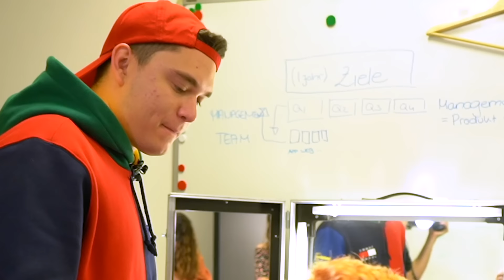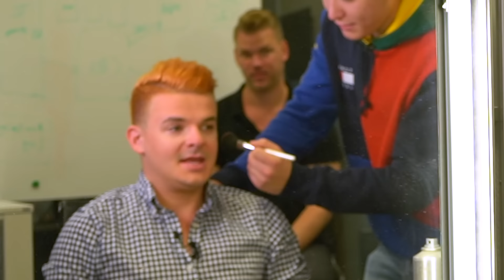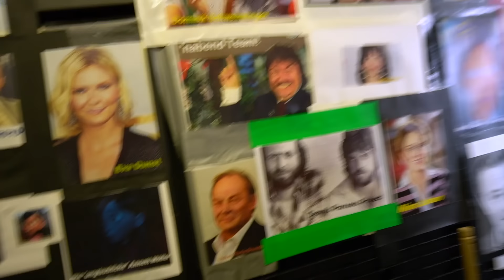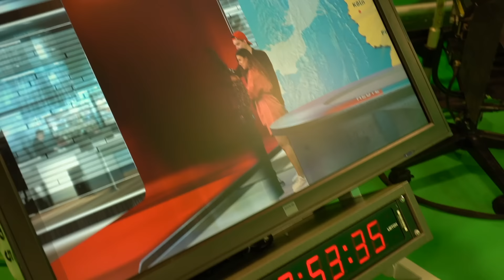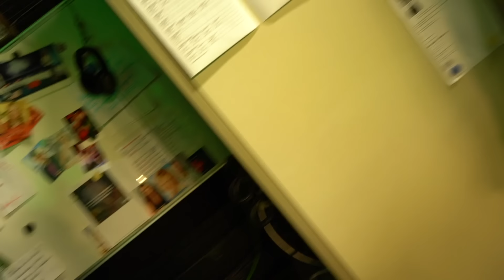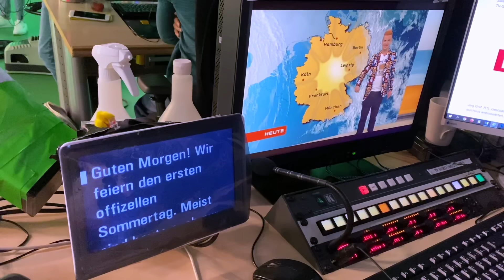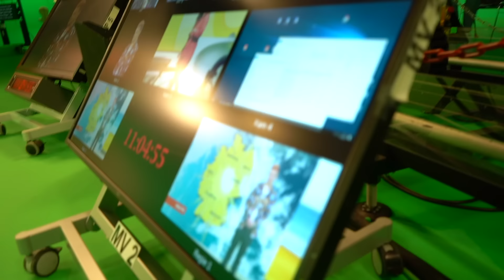Tourette als Praktikant bei RTL: Jan wird Moderator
► FOLGT UNS HIER:
Kanal für Livestream (Jeden Mittwoch Abend) Reaktions und Highlights: